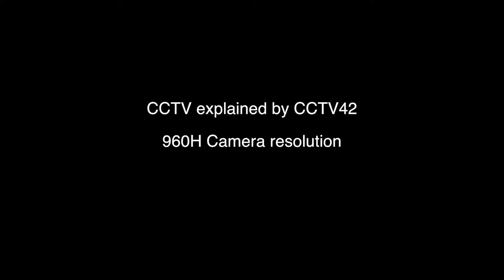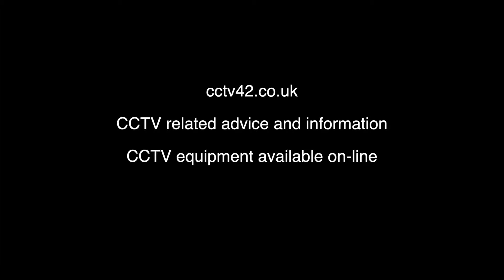960H CCTV camera resolution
960H CCTV camera resolution explained. Many people think 960H is HD or better than standard D1 resolution. In fact 960H is exactly the same resolution as standard D1, but16:9 widescreen rather than 4:3 aspect ratio. The extra pixels are used to populate the extra space at the edge of the image.